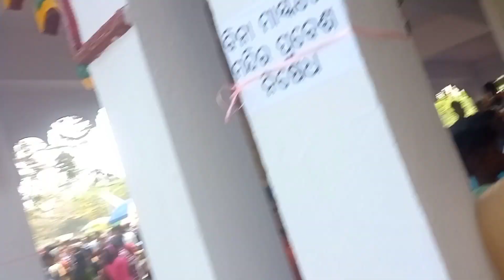ବାବା ଖିଲାଟେଶ୍ୱର ଶିବ ମନ୍ଦିର / ଜାଗର ଭିଡ଼ / ଖଙ୍ଗରା ଦୋବଲ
ଜାଗର ଭିଡ଼ ଶିବ ମନ୍ଦିର